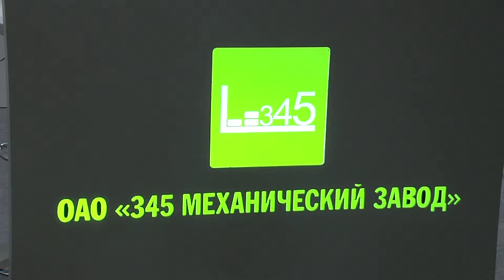345 Механический Завод (expo-film.com)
АКВАТЭК 2014, 3-6 ИЮНЯ / МОСКВА / МВЦ «Крокус Экспо»